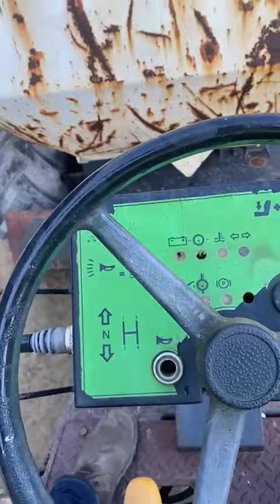Terex 6T Dumper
Lot 466 - Terex 6T dumper to be sold via Online Auction by Edward Buckland Ltd on Friday 26th March 2021